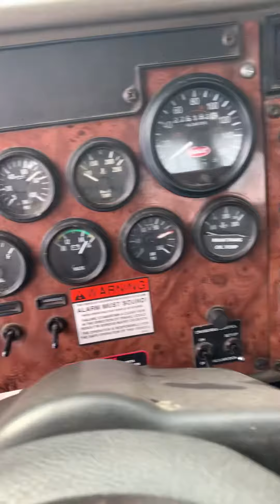Lot #1787 - Camion boom peterbilt